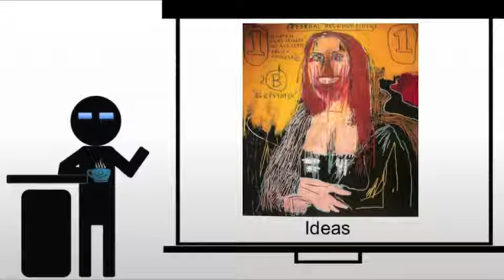Neo-Expressionism Ideas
A brief discussion of the ideas behind Neo-Expressionism